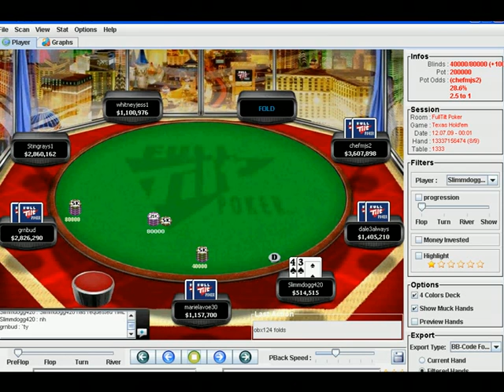PPA Freeroll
3500 Dollar P.P.A.(Poker Players Alliance)Freeroll on FullTiltPoker.com.
20000 players